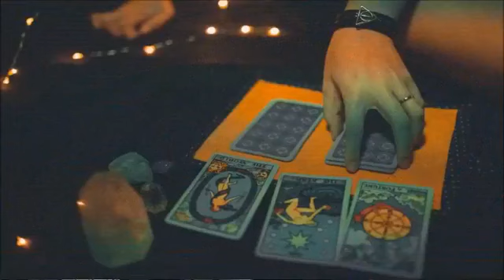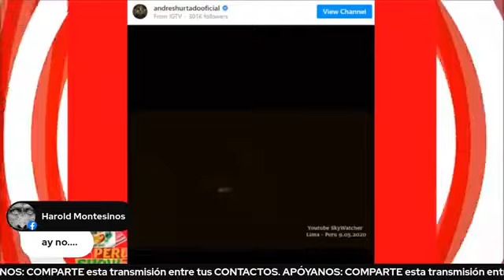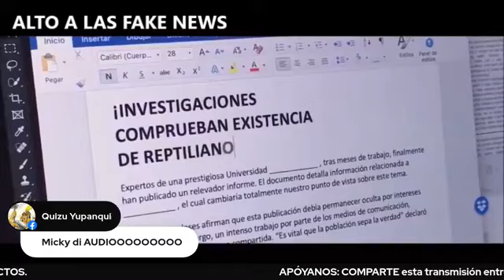PARA NORMALES (EPISODIO 159) ¿SE RESPETAN LOS DERECHOS HUMANOS EN PERÚ?